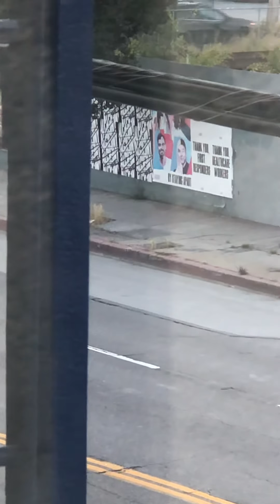5/19/20 Apartment 211 is playing their music too loud